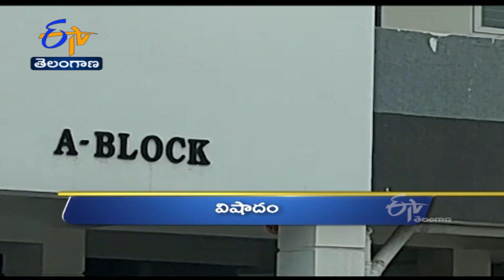5 PM | Ghantaravam | News Headlines | 31st July 2022 | ETV Telangana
5 PM | Ghantaravam | News Headlines | 31st July 2022 | ETV Telangana